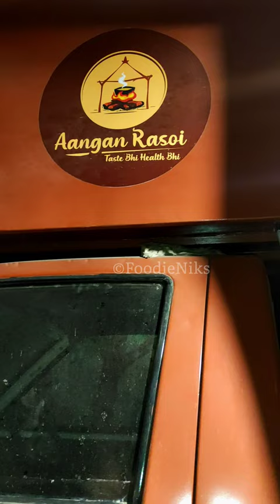Aangan Rasoi || Introduced New Concept Of Shakes In Prayagraj || Must Try || Foodie Niks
Mr. Rohit, the owner of @aangan_rasoi , has introduced the new concept of shakes to Prayagraj. They make fresh fruit shakes and are presented to them in a very unique way (in a shell of musk melon 🍈and in coconut shell 🥥), the taste is so mindblowing and they take attention to hygiene so that it's made more nutritious and delicious. They offer good choices for shakes, tea, and snacks which are available at an affordable cost.

➡️Location- Infront of Company Garden Gate no. 1 (Parking area)

🕒Timing- 3-9pm
Price- Coconut shake 120
Musk melon shake 80

how to make muskmelon shake
how to make coconut shake
how to make a milkshake
how to make shakes
how to make muskmelon smoothie
how to make coconut smoothie